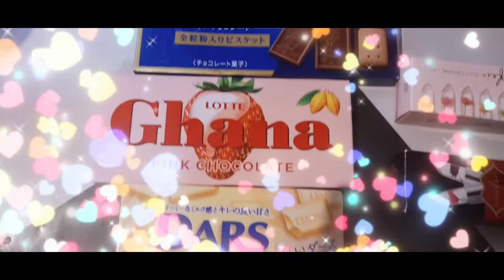Unboxing Gift From @ryuukajhen "THANK YOU SO MUCH"|Diosa Ng Brillantes